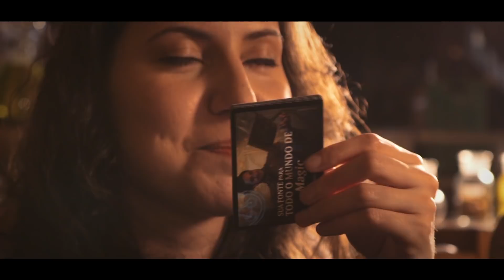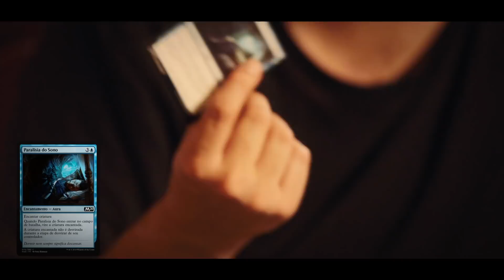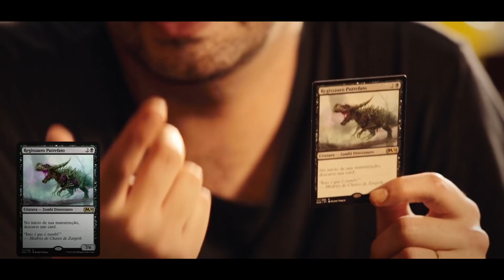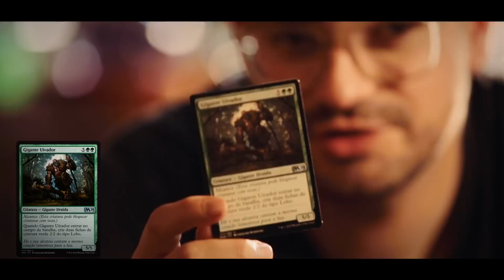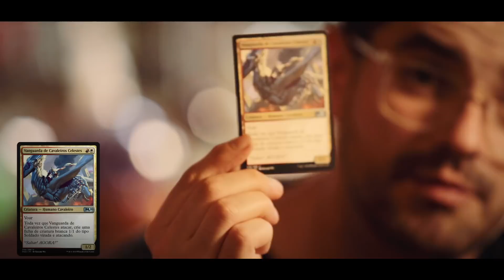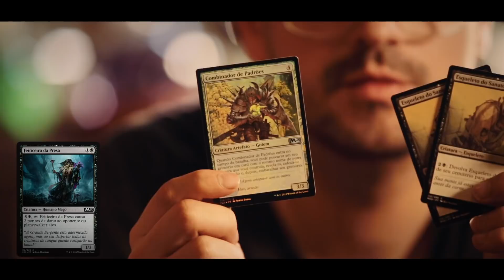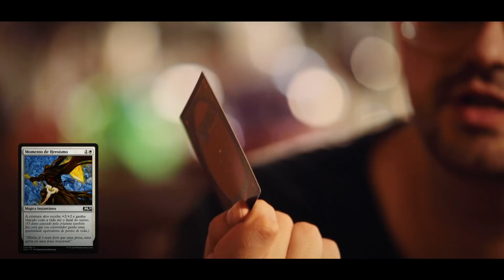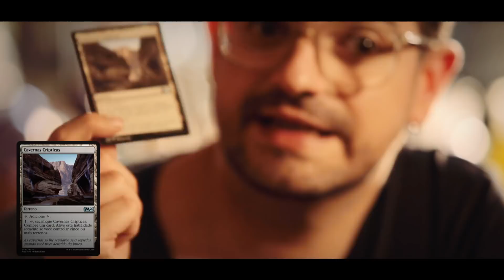DECK SELADO - Como funcionam os formatos de Magic Ep.1 - MTG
Conheça o formato de jogo Deck Selado do Magic! Tire todas as suas dúvidas e aprenda como montar um deck para jogar bem em todos os eventos de pré-lançamento do MTG.

-- O QUE É O MAGIC: THE GATHERING?

Magic: the Gathering, ou MTG, é um Trading Card Game (TCG) criado em 1993 por Richard Garlfield e é marca registrada da empresa Wizards of the Coast, subsidiária da Hasbro. Trata-se de um jogo de cards colecionáveis com elementos de estratégia onde os jogadores interpretam Planeswalkers, magos capazes de atravessar os planos do Multiverso, se enfrentando em duelos.